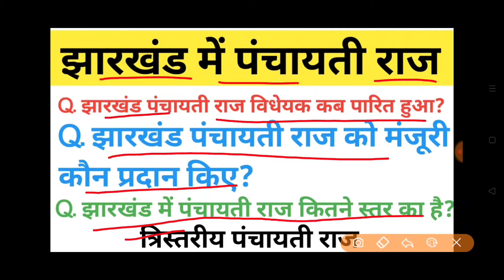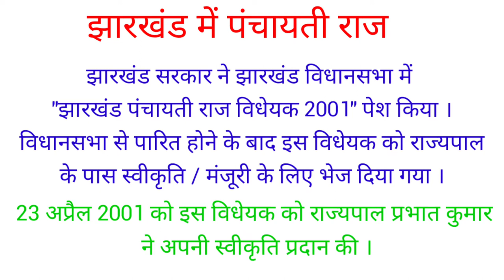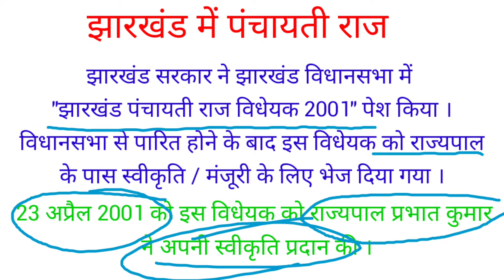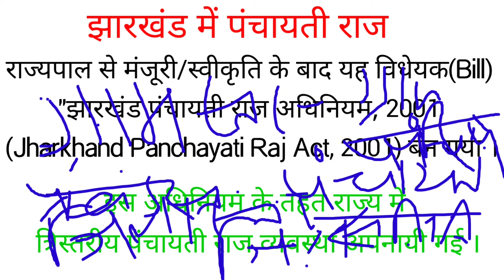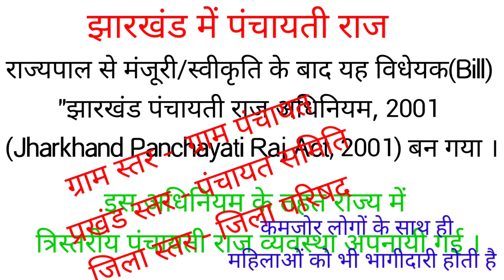झारखंड पंचायती राज झारखंड पंचायती राज अधिनियम 2001 प्रभात कुमार jharkhand panchayati Raj 2001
Jharkhand panchayati Raj adhiniyam 2001 jharkhand panchayati Raj bill 2001  झारखंड में पंचायती राज पंचायती राज अधिनियम 2001
झारखंड पंचायती राज को किसने मंजूरी दी
झारखंड में पंचायती राज कितने स्तर का है झारखंड में पंचायती राज कब लागू किया गया  झारखंड राज्य में पंचायती राज व्यवस्था

jharkhandpanchayatiraj2001 jharkhandpanchayatirajbill panchayatirajadhiniyam 2001 jharkhand